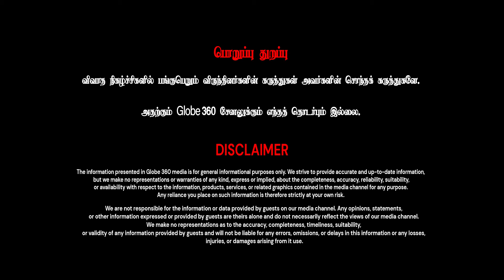நான் கொஞ்சம் sharp நின்னு அடிப்பேன் - R.D | GLOBE 360 MEDIA